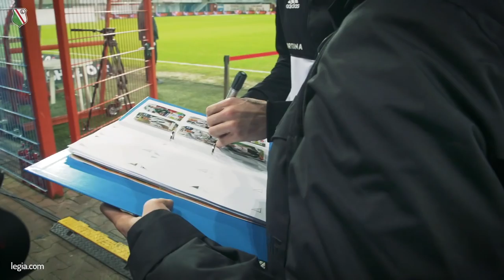Kulisy meczu Piast Gliwice - Legia Warszawa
Legia Warszawa pokonała Piasta Gliwice 1:0. Na Górnym Śląsku od początku było dość nerwowo. Najpierw z boiska wyleciał bramkarz gospodarzy, później Guilherme strzelił gola z rzutu karnego, a w drugiej połowie obydwa zespoły miały swoje szanse - jedni na wyrównanie, drudzy zaś na ''zabicie meczu''. Skończyło się szczęśliwie dla Wojskowych, a bramka Brazylijczyka okazała się zwycięską.